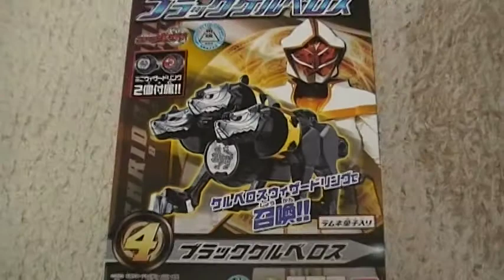ブラックケルベロス 仮面ライダーウィザード ドラゴタイマーキット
新発売のおもちゃ全4種の１つです。ケルベロスカッコイイ♪